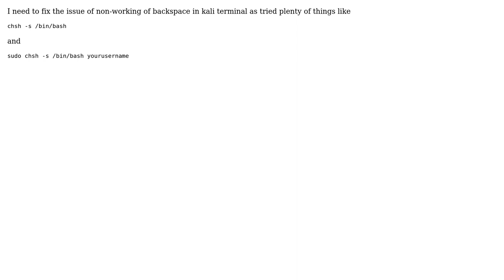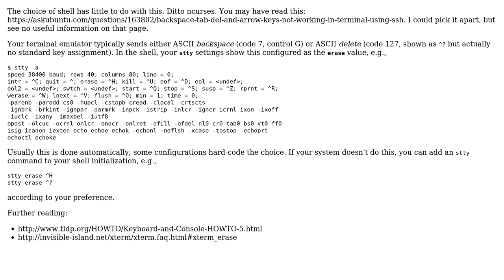Unix & Linux: Backspace not working in kali linux terminal hosted on backbox using virtual box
With thanks & praise to God, and with thanks to the many people who have made this project possible! | Content (except music & images) licensed under CC BY-SA | Music | Images & others | With thanks to user Thomas Dickey user Subodh Modgil user Rui F Ribeiro and the Stack Exchange Network Trademarks are property of their respective owners. You are responsible for your own actions.